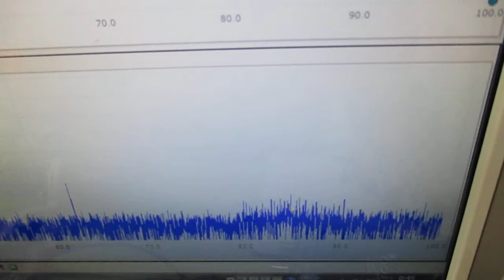メガヘルツの超音波発振制御 ultrasonic-labo